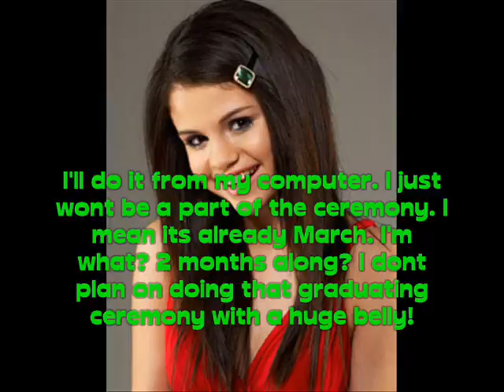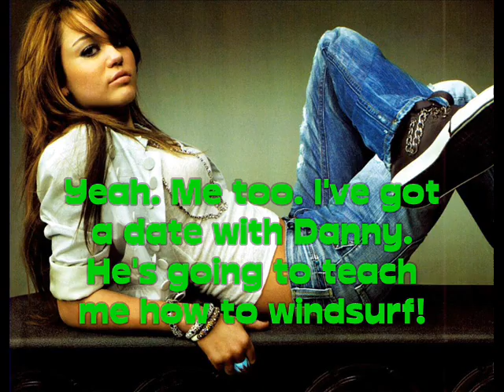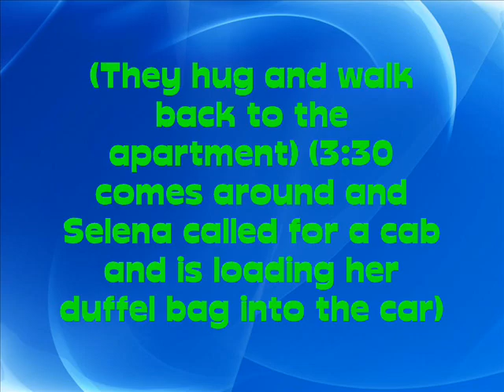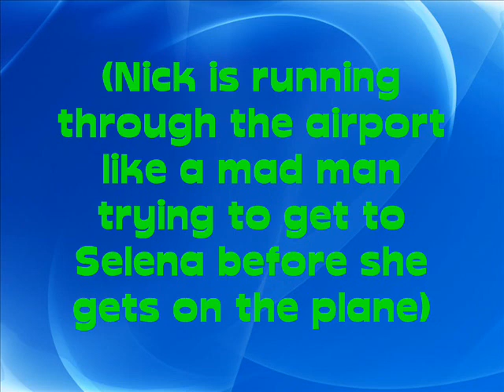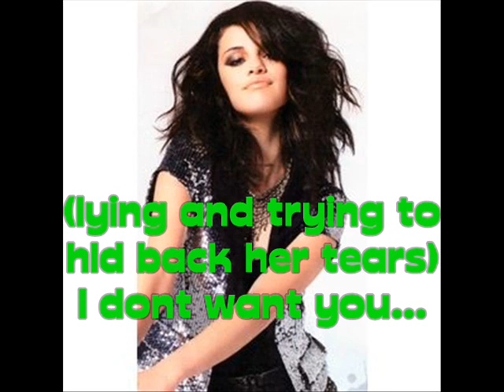I Wish I Could Save You: (A Nelena Story) Part 39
Here you go! If you read this I have questions that I want you to answer

1. What do you think of Selena's choice?
2. Should Nick go after her?
3. Tell me your honest opinion of what you think of this series
4. Are you excited for my next series Turn Right?